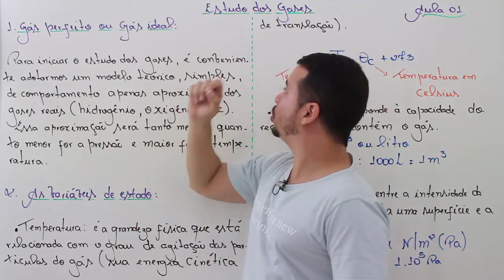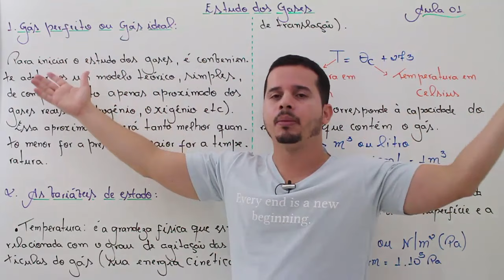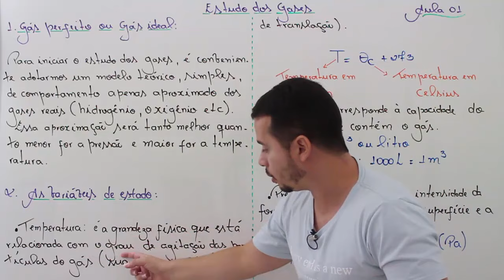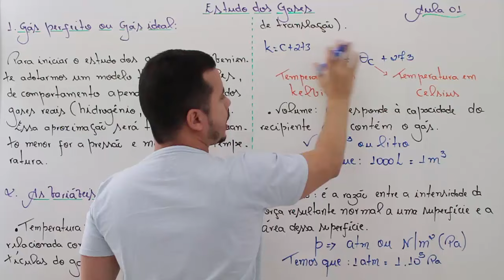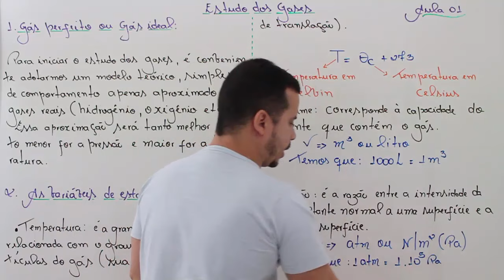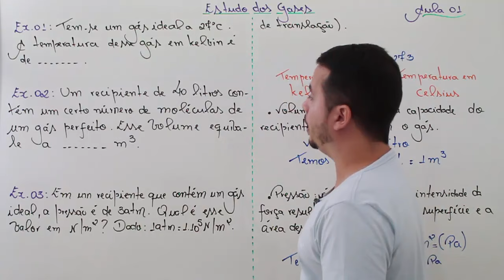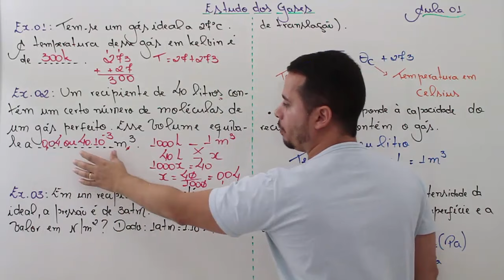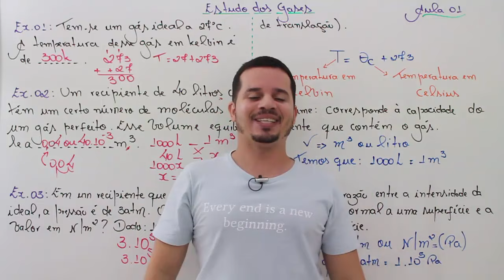Estudo dos Gases - Aula 01 (Conceitos Iniciais)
Nesse vídeo vou iniciar a playlist do Estudo dos Gases (Gás ideal ou Gás perfeito). Explanando a teoria e trabalhando alguns exemplos básicos sobre esse conceito.
Quer aprender tudo sobre Gases perfeitos?